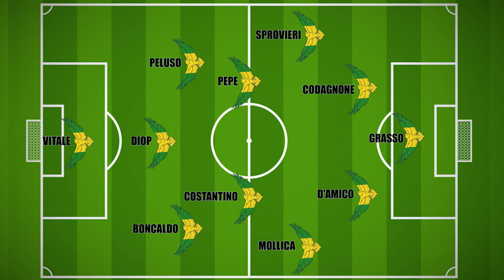HIGHLIGTHS SENZA AUDIO SC PALAZZOLO VS CITTA' DI S. AGATA